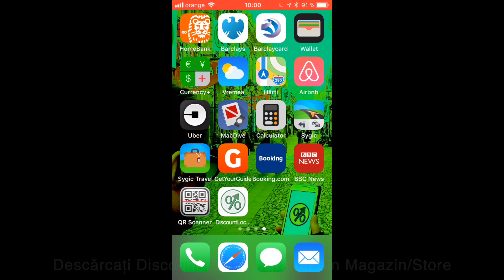Discount Locator app RO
Discount Locator este aplicația cea mai ușor de utilizat pentru a gasi reduceri când ești la cumpărături. Nu necesită date personale și nici nu primești anunțuri intruzive. Numai când le vrei. Și este gratuită.